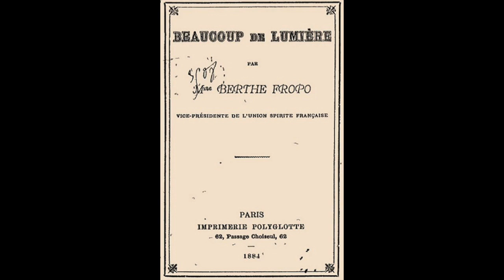Desvios doutrinários pelo domínio de Roustaing, Leymarie e Guérin - Simoni Privato (Legado AK nº33)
33 O legado de AK- desvios doutrinários: o domínio roustainguista
Simoni Privato Goidanich I
Como se explica que a Sociedade Anônima, uma instituição com a missão de divulgar o espiritismo, tenha sido dominada pelo roustainguismo?

Como Leymarie se transformou em grande colaborador do roustainguista Jean Guérin na divulgação do roustainguismo?

Como a Revista Espírita, fundada por Allan Kardec, se tornou um veículo de propaganda roustainguista?

Por que o roustainguismo passou a ser amplamente divulgado da França para outros países?

Qual foi o apelo público que Berthe Fropo fez com relação ao roustainguismo?

Quais os ensinamentos que podemos extrair desses fatos históricos?

Agradecemos a todas as pessoas que têm participado deste estudo e divulgado  os vídeos.

Muita paz, saúde e felicidade a todos.

¿Cómo se explica que la Sociedad Anónima, una institución que tenía como misión divulgar el espiritismo, haya sido dominada por el roustainguismo?
¿Cómo Leymarie se volvió gran colaborador del roustainguista Jean Guérin en la divulgación del roustainguismo?
¿Cómo la Revista Espírita, fundada por Allan Kardec, se volvió un medio de propaganda roustainguista?
¿Por qué el roustainguismo pasó a ser ampliamente divulgado a otros países desde Francia?
¿Cuál fue la súplica pública que Berthe Fropo hizo con relación al roustainguismo?
¿Cuáles las enseñanzas que podemos extraer de esos hechos históricos?
Agradecemos a todas las personas que han participado en este estudio y divulgado los videos.
Mucha paz, salud y felicidad a todos.
Simoni